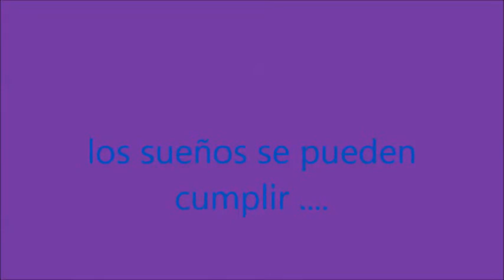martina stossel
este video  lo hise en movie marker esper0o que les guste quero tener varias visitas